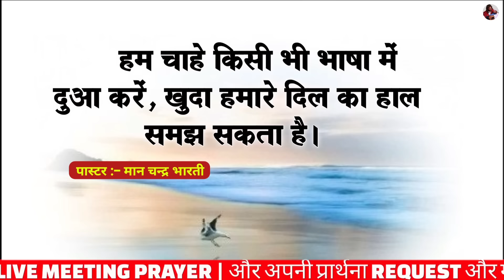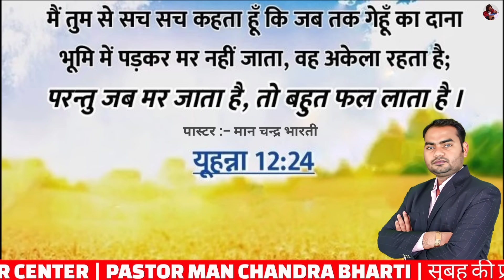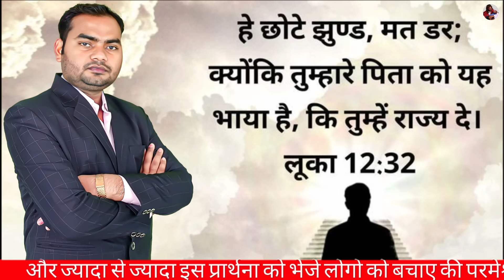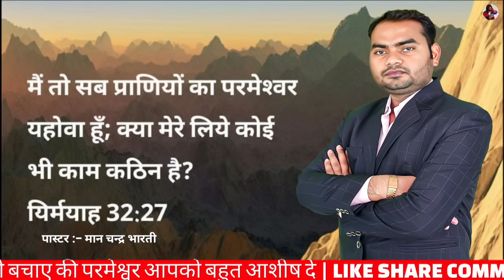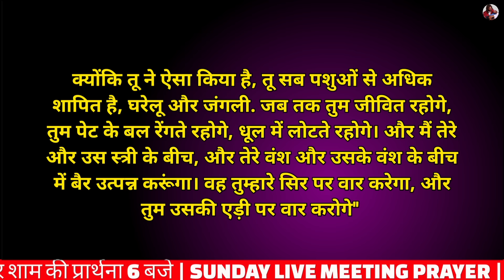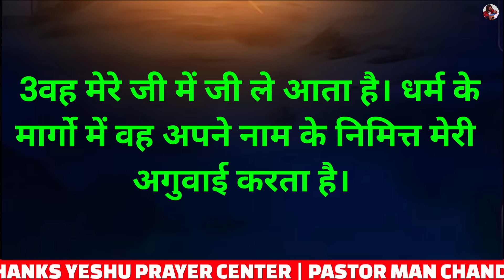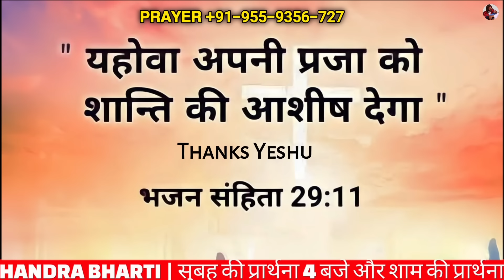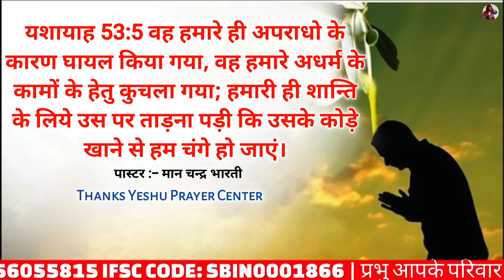आज से कामों मे सफलता मिलेगी | रात कि प्रार्थना | Pastor Man Chandra Bharti